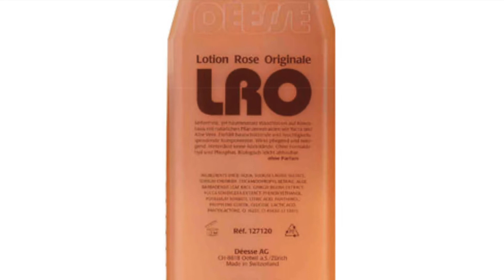Clip LRO tour de magie par Priscilla Déesse Cosmetics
Petit Clip sur les bienfaits du LRO de chez déesse, sur une vitre ou porte fenêtre.
Simple, Rapide, et surtout Super Efficace. De la vraie magie